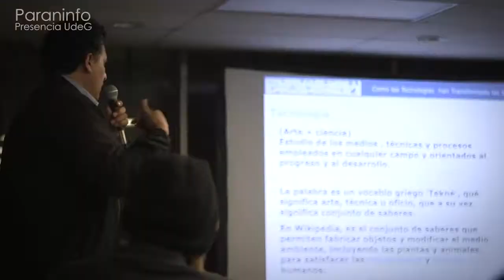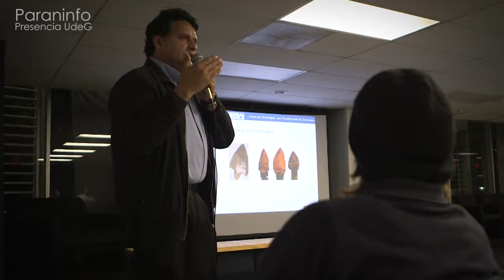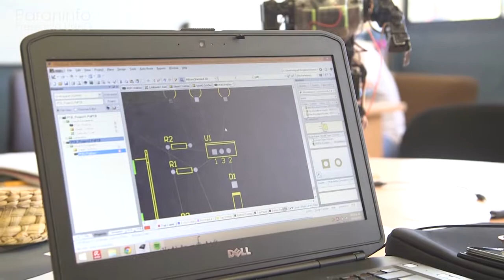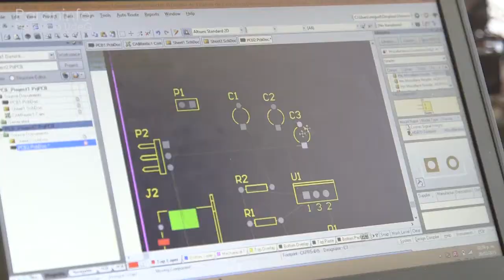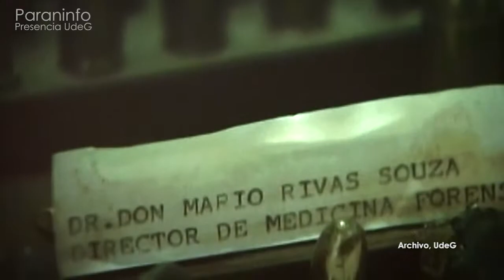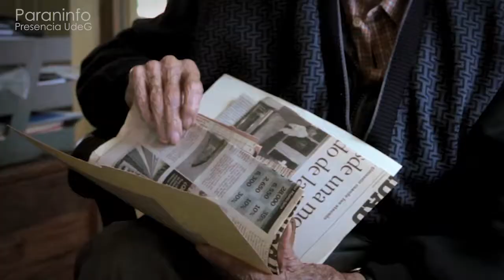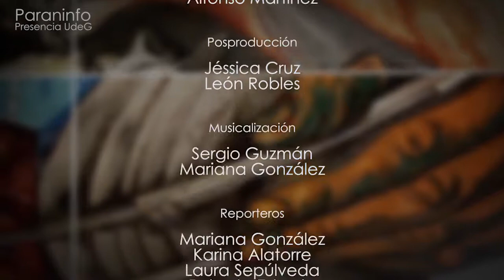22 de febrero 2016 Programa 4 Paraninfo, presencia UdeG Escuela de Música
Desde las instalaciones de la Escuela de Música. Entrevista con el jefe del Departamento de Música, doctor Sergio Medina Zacarías. Las caras de la discriminación. Estudiantes ganan oro y plata en Olimpiada Nacional de Biología. En ciencia, Robots con sentimientos. Semblanza del doctor Mario Rivas Souza.